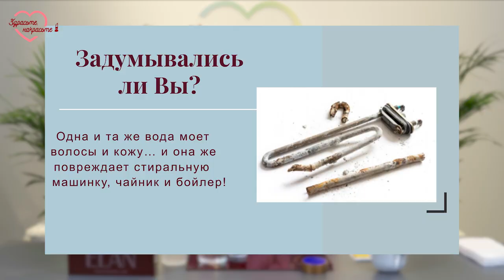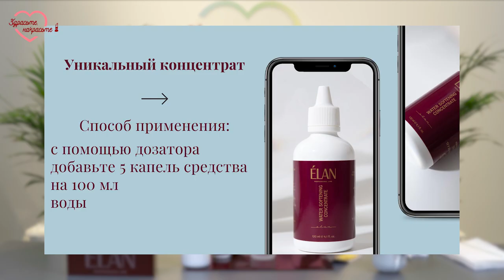СМЯГЧИТЕЛЬ ВОДЫ для BEAUTY-специалиста: как это работает и зачем?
Замечали, что вода,которой мы умываемся и вода, которая портит стиральную машину — одинаковая?
Это происходит из-за тяжёлых металлов, минеральных солей и хлора в её составе.
Показываю, как работает профессиональный концентрат-смягчитель воды на примере опыта с рН-метром.

Стоимость: 250 грн

Косметика премиум-класса ELAN professional line:
Академия Карьеры Салонного Бизнеса «Руки-Ножницы»